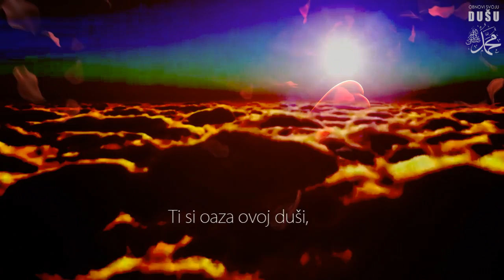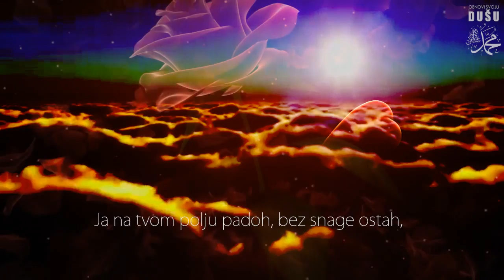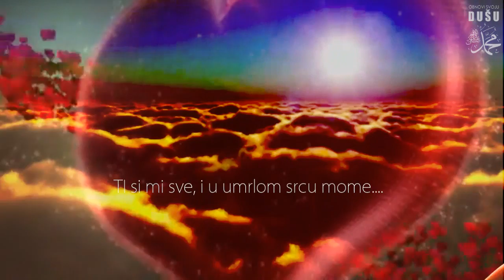You are my everything / Ti si mi sve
Ti si pustinja moja,
U kojoj umirem, u trenu stotiinu puta,
Ti si oaza ovoj duši,
Zadnji vapaj, nevinom srcu što luta.

Ti si mi bitka,
Ja na tvom polju padoh, bez snage ostah,
Ti si i pobjeda moja,
Na koljenima ti ime prozborih, i tvoj postah.

I sve u meni nestaje,
Kao pahulja snijega na dlanu tvome,
Ja mrtav umirem pred tobom,
Ti si mi sve i u umrlom srcu mome.